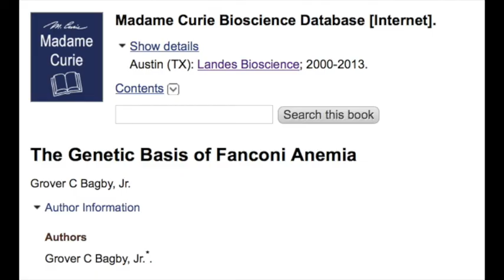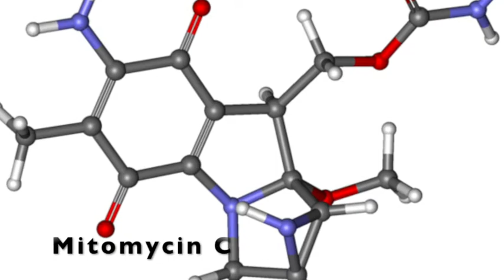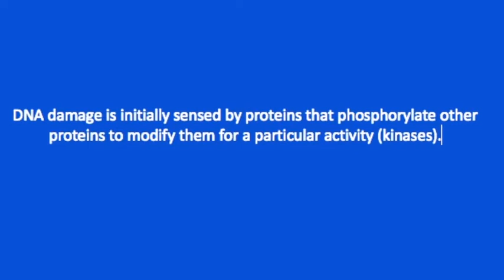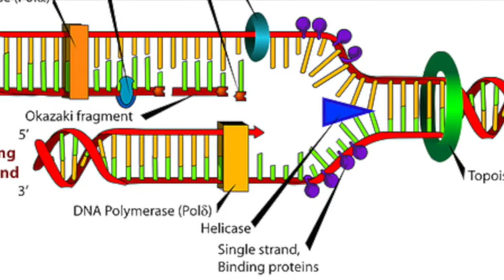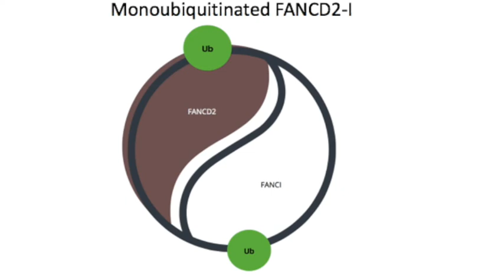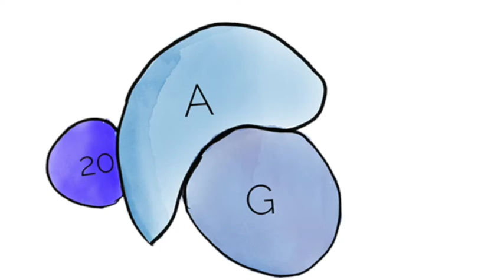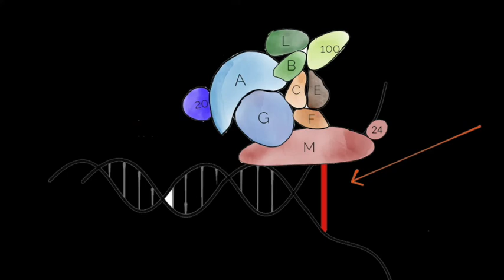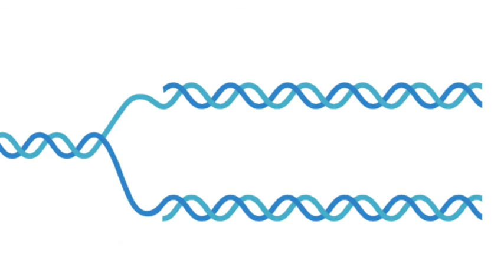🧬 FANCONI ANEMIA MOLECULAR PATHWAY for DNA 🧬 Damage Repair | PRE 2017 INSIGHTS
The Fanconi Anemia pathway comprises 23 genes and their protein products that contribute to repairing DNA when it is damaged. It also assists during DNA replication, transcription and in other cellular processes.

The 23 genes and proteins cooperate to remove interstrand crosslinks that are caused by either external or internal factors. In this way , the Fanconi Anemia pathway contributes to maintaining genomic integrity.

If both copies of any one of the Fanconi Anemia pathway genes inherited from mum and dad  contain a mutation, then Fanconi Anemia (FA) disorder manifests.

FA disorder is characterised by bone marrow failure and early onset cancers. It is diagnosed by exaggerated chromosome breakage in response to DNA cross linking agents such as mitomycin C (MMC) or diepoxybutane (DEB).

In ~85% of FA patients, there is a mutation in either FANCA, FANCG or FANCC which stops the FA pathway from functioning. FANCD1, FANCD2, FANCE, FANCF and FANCL mutations are seen in 10% of FA individuals.

Loss of FA pathway utility results in stalled replication forks, culminating in stalled DNA replication. The consequences are premature cell death or uncontrolled cell growth due to lack of  regulation of DNA replication.

Fanconi pancytopenia, Fanconi panmyelopathy